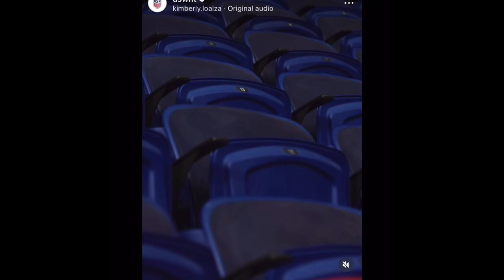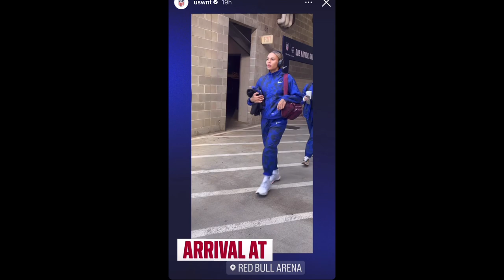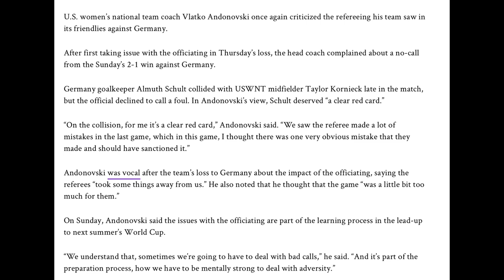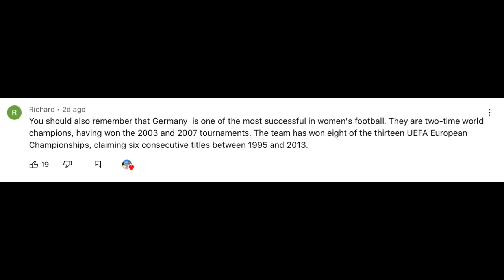USWNT BEAT GERMANY! BREAK LOSING STREAK! ALSO MISSED RED CARD?! VLATKO THINKS SO!! LET'S CHAT!!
0:00 - 0:26 Wild intro sorry about the wild singing and yelling lol
0:29 USWNT FINALLY WON!!
0:54 It's not bad/humiliating to lose against the top teams in the world.
1:48 Loved seeing Alyssa Naeher back in goal! (My queen)
2:10 The first 10 minutes Germany was on the front foot early. Very disciplined team.
2:54 First 10 minutes for the US weren't great - they didn't have a rhythm.
3:20 We really like Germany's kits. Stylish!
3:34 About the 12th minute, the US came alive.
3:48 Germany was playing aggressively. Very physical game. Bloody.
4:06 Goal in the 17th minute. Unlucky for the US. Lyssy slipped.
4:45 Andi Sullivan went down hard, got a bloody nose.
5:09 Lena Oberdorf went down hard on her shoulder. Ended up leaving the game.
5:56 In the first half, the US looked lackluster.
6:10 52nd minute - epic Alyssa Naeher save. We screamed a lot.
7:11 A minute later, Sophia Smith scores!
7:33 The US had more confidence after this. Alyssa put it in motion.
8:09 Another minute later, Mal Pugh goal! 2-1 US.
9:06 US started winning the physical battles. Second half was completely different.
10:18 Alyssa Naeher came off her line - it was kind of scary but worth it because she had a double save.
10:55 Alexandra Popp was pissed.
11:16 Taylor Kornieck got slammed by the German goalie. It looked so painful.
11:43 Some people thought it should have been a red card.
12:06 US won the game! Finally! Yay!
12:44 Vlatko came out and said it was a clear red card. Quality of reffing?
13:03 We read the statement Vlatko made.
16:12 We read a comment from our last video about the German team.
17:51 There were some HOT spectators at the game. We'll discuss that next video!